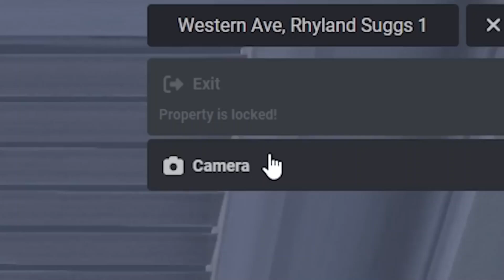The Story Of Chicago Legend Rico aka The Big Dominican [Windy City RP] [WCRP]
(ALL FOR ENTERTAINMENT)
Here is the video you've all been asking me for. You've been asking for this video for a hot minute now and finally I delivered with it. I tried to make my best out of the footage and events that Rico was involved in, but I think it came out pretty well for what it is, had to do a bit of fan service for all of you. Hope you enjoyed the video.

(ALL ENTERTAINMENT NONE OF THIS IS REAL!!!)